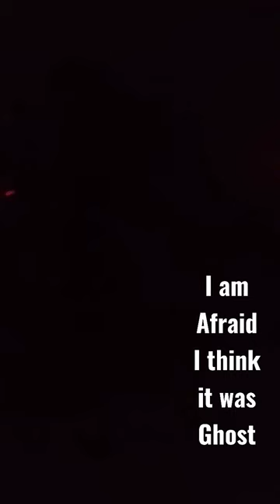Ghost caught on YouTube camera??? 🏃‍♀️🏃‍♀️🚶‍♀️🧟‍♀️